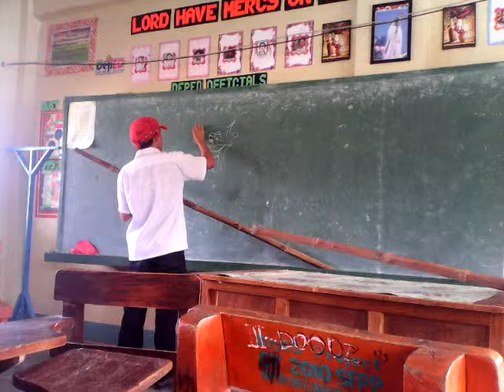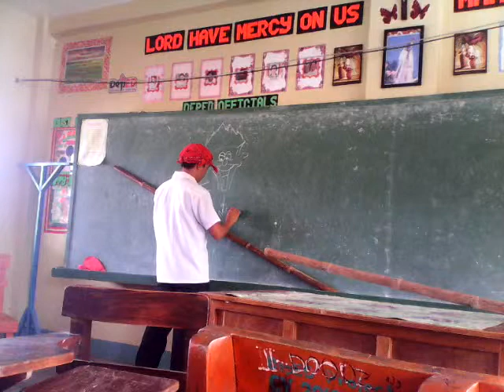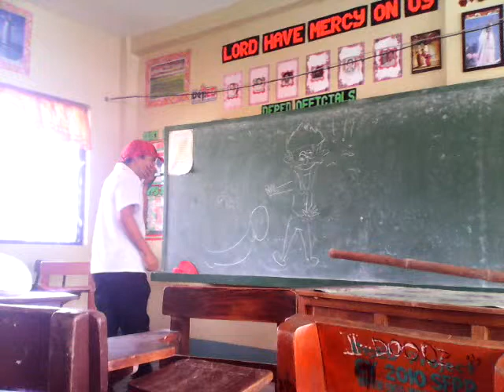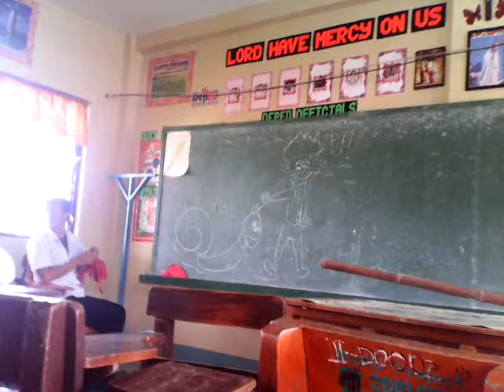fantastic artist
watch how he draw something that quickly